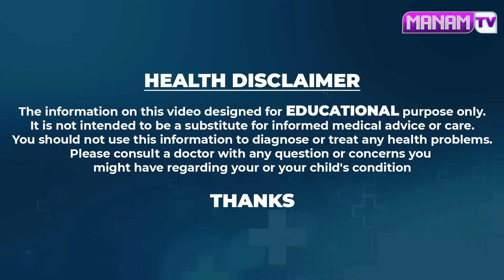ఈ 3 పధార్ధాలతో ఇలా చేస్తే కంటి చూపు 10 రెట్లు పెరిగుతుంది | Improves Eyesight || ManamTv Ayurvedam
Watch ► ఈ 3 పధార్ధాలతో ఇలా చేస్తే కంటి చూపు 10 రెట్లు పెరిగుతుంది | Improves Eyesight || ManamTv Ayurvedam